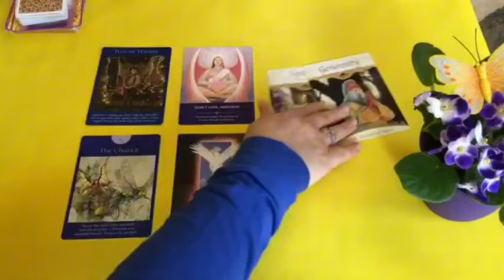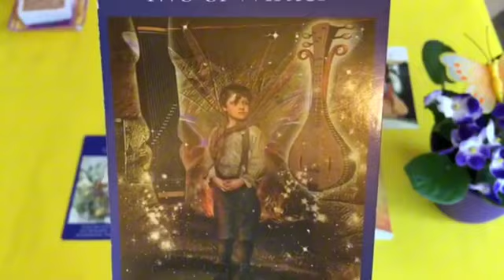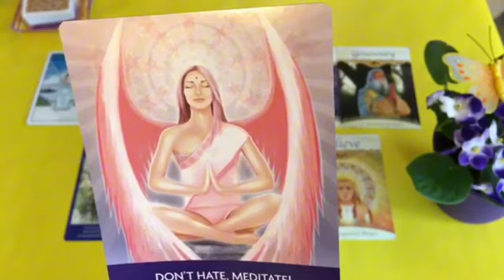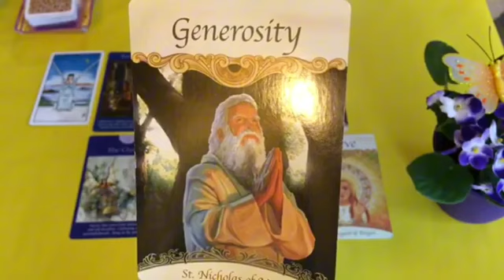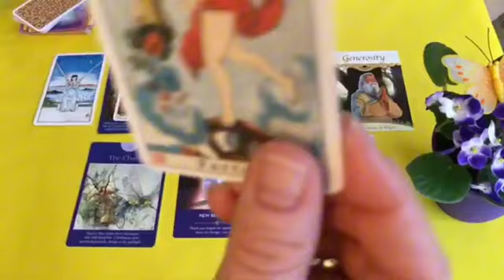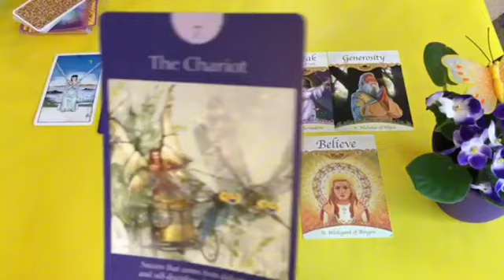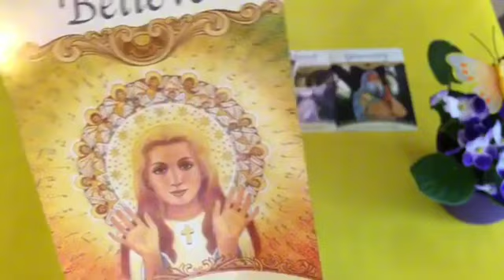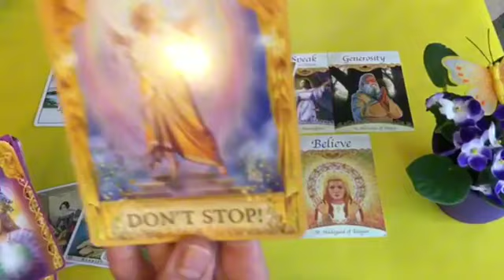Virgo ♍️ 🚨😍 YOU MIGHT NOT SEE IT NOW..BUT YOU ARE ABOUT TO HAVE IT ALL🤩😍🤫 Do not Tell Anyone 🤌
Virgo Love
Virgo 2024
Virgo today
Virgo March